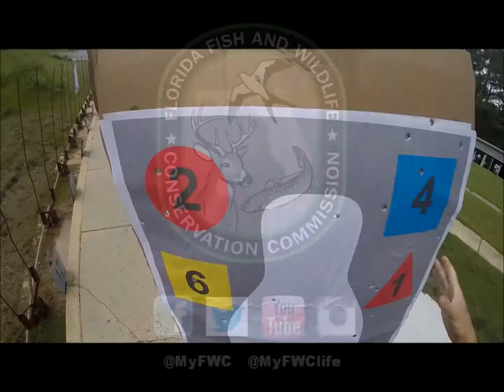Pistol Training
Our recruits have had many hours of classroom time, firearm safety and training on each type of firearm before they get to this level.

Our recruits also work to perfect driving, defensive tactics, and much more. Watch for more videos on our law enforcement training coming soon!

Class 28